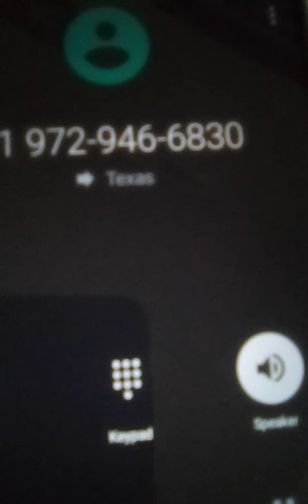July 8, 2022 Randall Scott P2 Message for the public defender that represented me on false charges.